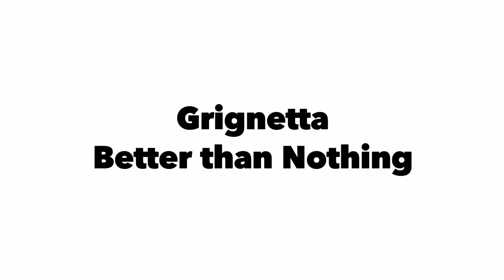Grignetta di ripiego